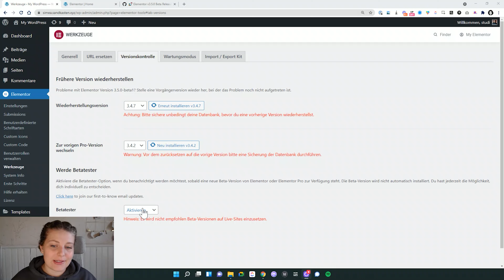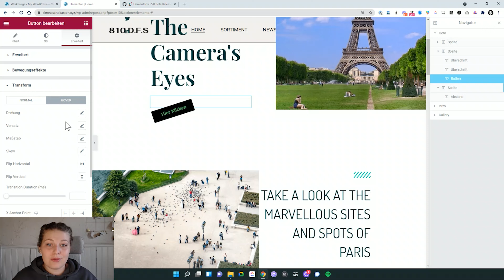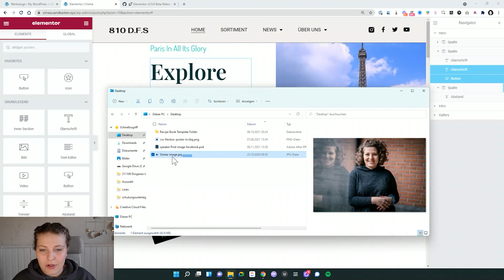Elementor v3.5 Beta – das erwartet dich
Gestern hat Elementor auf Github die Beta-Version für Elementor 3.5 angekündigt. Ich hab das Update installiert und getestet.

INHALTE
00:00 Intro
00:22 Beta-Modus aktivieren
00:47 CSS Transform
02:05 Favorite Widgets
02:29 Mehrfachauswahl Widgets
03:11 Drag-n-Drop von Desktop
03:40 Fazit